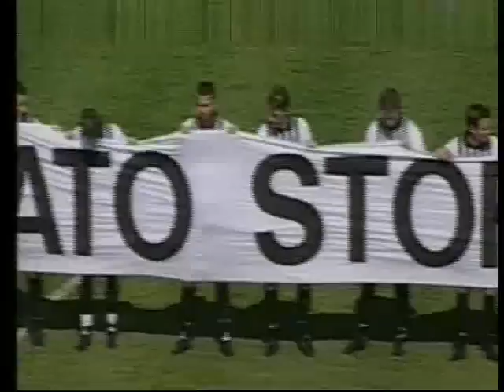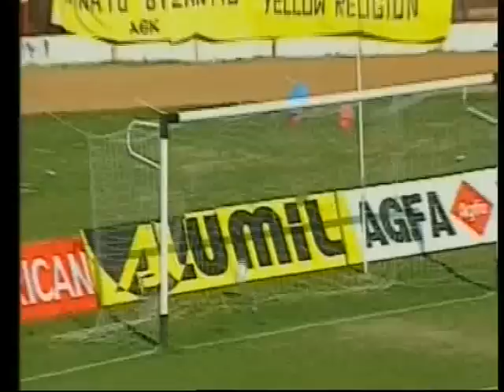LEGEND STORIES-Demis part1